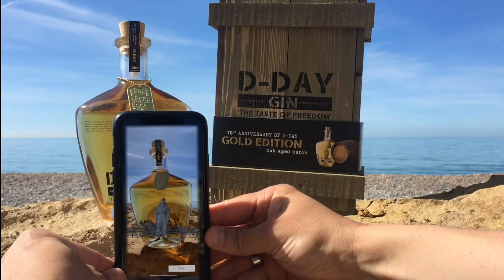The D-Day Gin App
and download 'D-Day Gin' App and discover 'The story of Albert Taylor'. We bring Albert Taylor back to life by Augmented Reality.